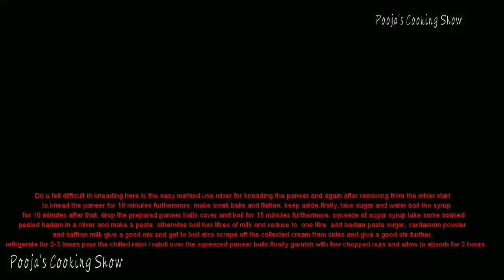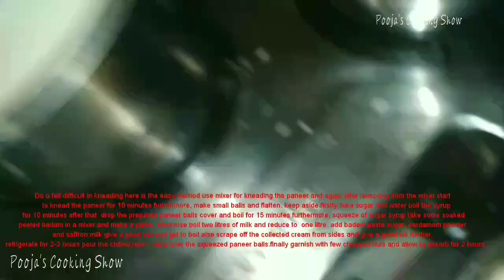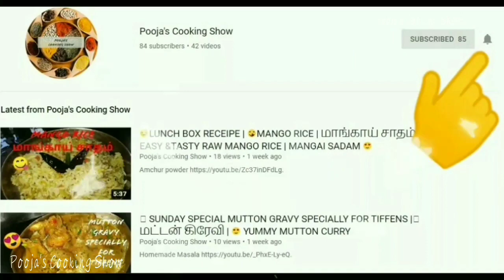RASMALAI | How to make Rasmalai at Home | Rasmalai recipe | How to make soft rasmalai | ராஸ்மலை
Rasmalai is a easy recipe. It involves making paneer(soft) by curdling milk and then cooking the paneer in a light sugar syrup to impart some sweetness, they are added to the rabdi( sweetened condensed milk).